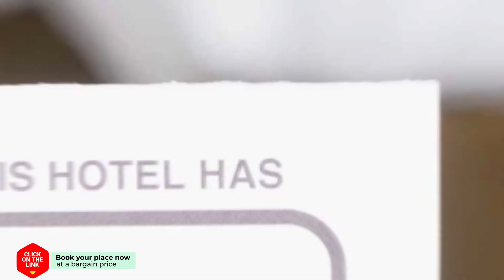Alojamiento Rural Sierra Luz hotel review | Hotels in Ribatajadilla | Spain Hotels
Alojamiento Rural Sierra Luz hotel video review. Hotels in Ribatajadilla, european 3 stars hotels.